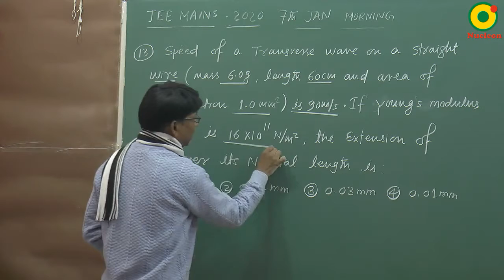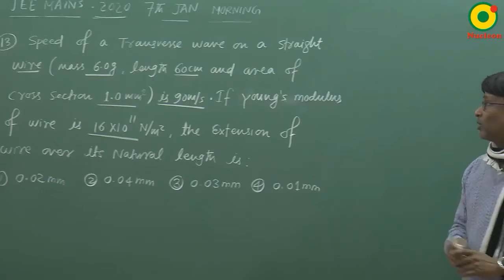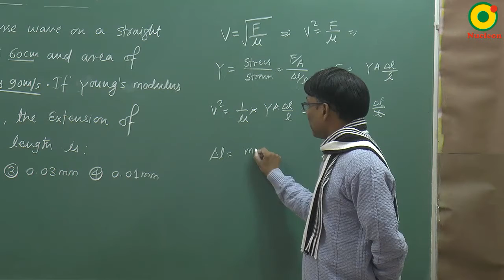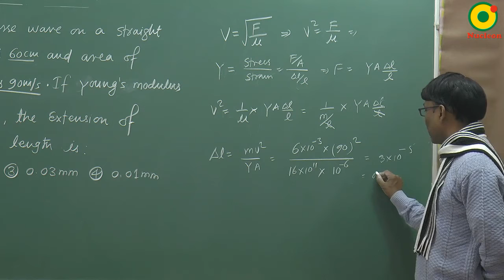IIT JEE Mains 2020 Wave on string 01 JEE / NEET PHYSICS by SSI sir B. Tech. IIT Delhi